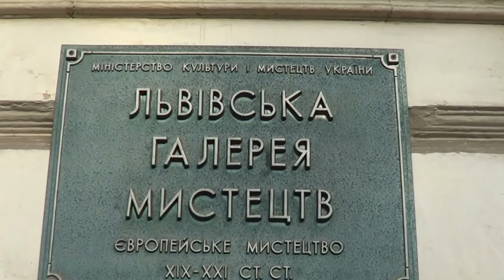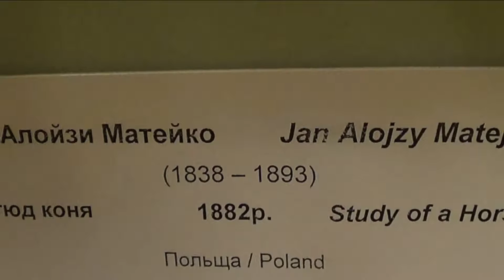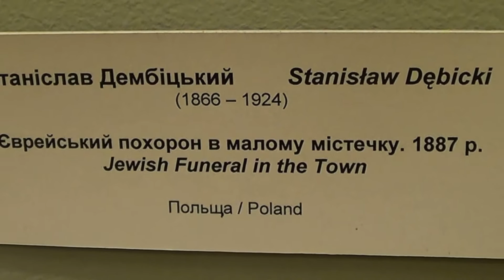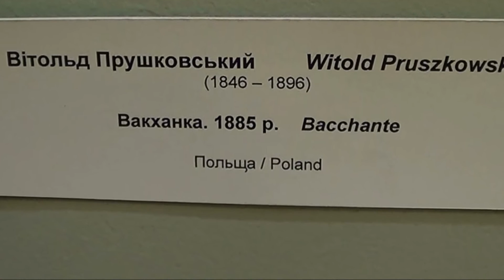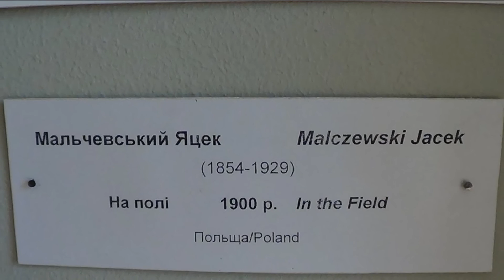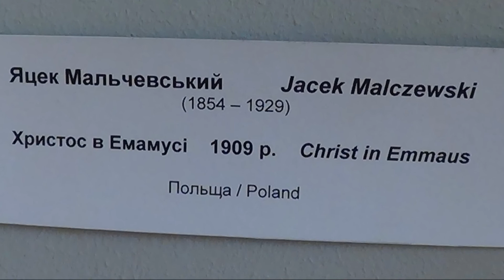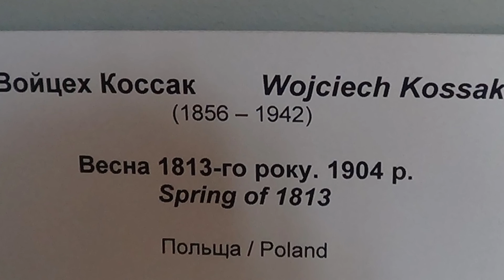Lwowska Galeria Sztuki - niektóre dzieła polskich artystów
Lwowska Galeria Sztuki (do 1998 r. Lwowska Galeria Obrazów). Założona przez lwowski magistrat w 1897 r. Zakup pierwszych obrazów w 1902. Jedno z największych muzeów we Lwowie. Posiada ok. 50 tys. eksponatów. Obecnie mieści się w dwóch obiektach (ul. Stefanika 3, d. Ossolińskich i Pałacu Potockich, ul. Kopernika 15).